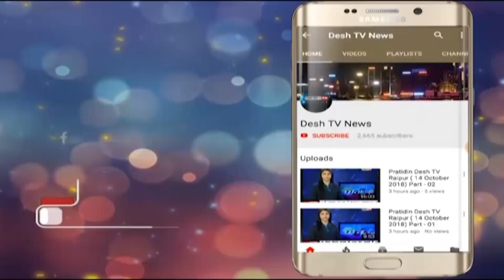TIJAN BAI SAMMAN | राष्ट्रपति ने दिया पद्म विभूषण | Desh Tv News